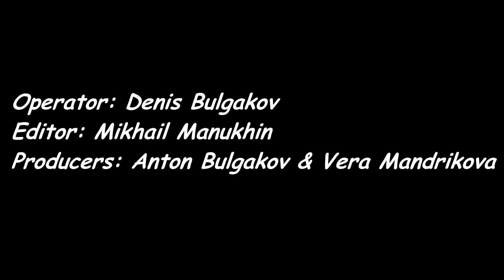Whippet Vasuru Taffi's Barcelona (R). Twin Cup 2017, Latvia.